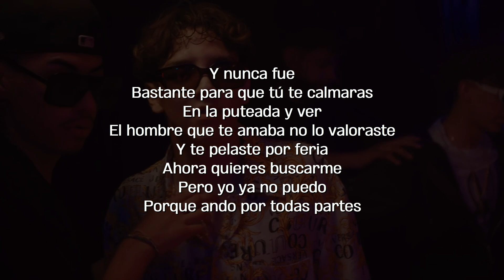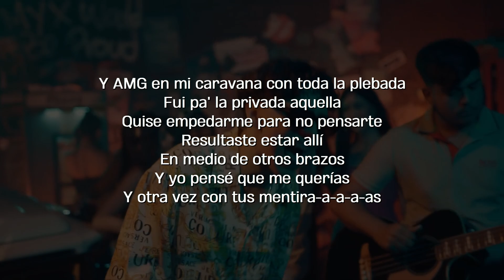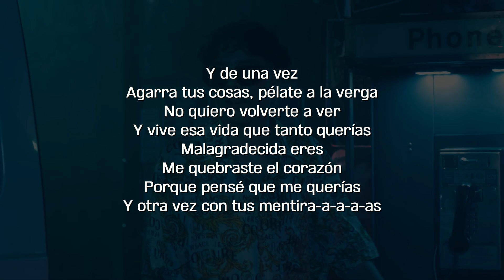Xavi - La Víctima (Letra)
Letra:
Ya pensé
Dos veces antes de que tú me la juegues
Con que ya yo no sé
No te hagas la víctima
Tú sabes claramente lo que hiciste
Cometimos errores
Pero esta vez no vuelvo
Porque te pasas de lanza
Y nunca fue
Bastante para que tú te calmaras
En la puteada y ver
El hombre que te amaba no lo valoraste
Y te pelaste por feria
Ahora quieres buscarme
Pero yo ya no puedo
Porque ando por todas partes
Y AMG en mi caravana con toda la plebada
Fui pa' la privada aquella
Quise empedarme para no pensarte
Resultaste estar allí
En medio de otros brazos
Y yo pensé que me querías
Y otra vez con tus mentira-a-a-a-as
La víctima
Ya pensé
Cometimos errores
Y de una vez
Agarra tus cosas, pélate a la verga
No quiero volverte a ver
Y vive esa vida que tanto querías
Malagradecida eres
Me quebraste el corazón
Porque pensé que me querías